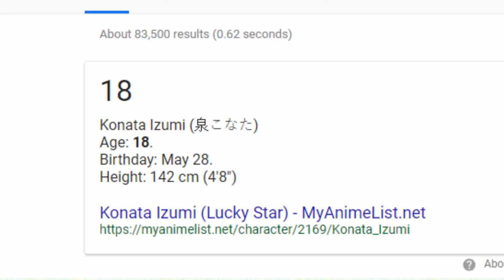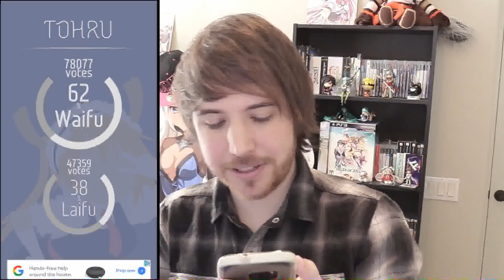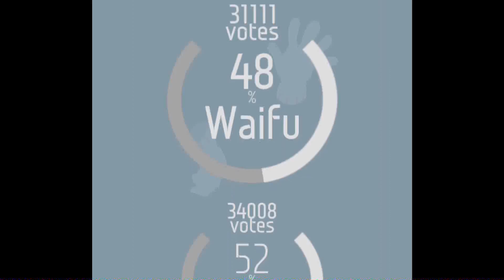What the Internet Thinks are the BEST WAIFUS (Including Lily!?)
Some results really surprised me honestly.